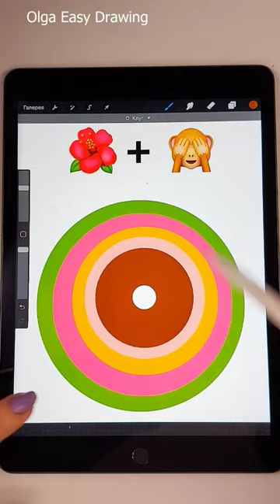What's next? 🌺+🙈pupil of the eye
Colorful pupil of the eye